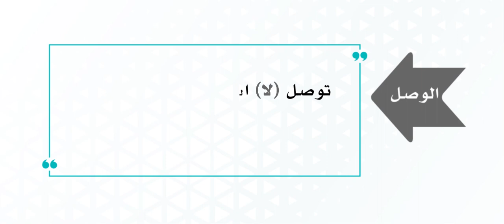الوحدة السابعة: الفيديو الثالث - التحرير العربي 103 عرب